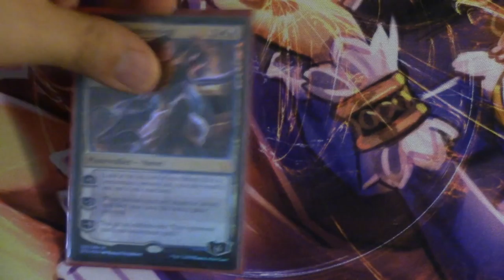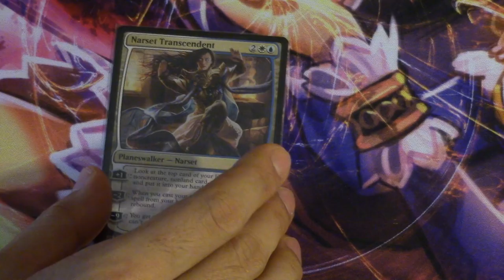Worst Magic the Gathering Trade (Value Wise)